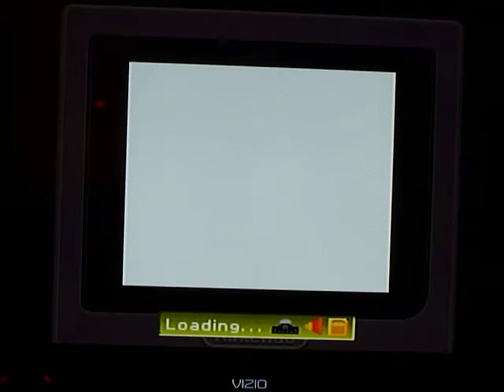Pokemon Stadium 2 On Hard Mode 5 - Eevees With a Side of Yellow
I didn't realize that the camera's memory ran out at the end XD

I battled some stuff with my Nidoking is all that you missed before I ran out of memory.